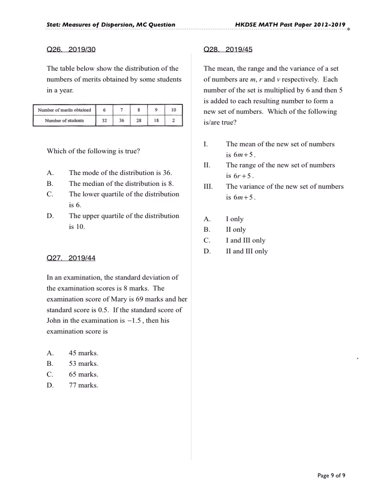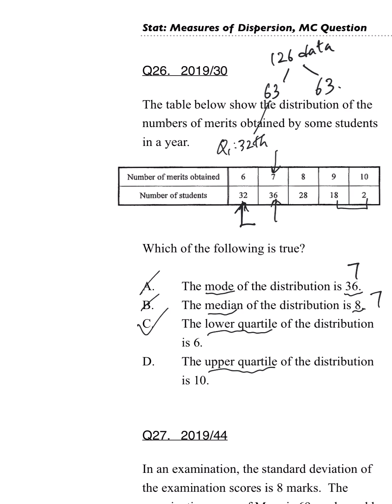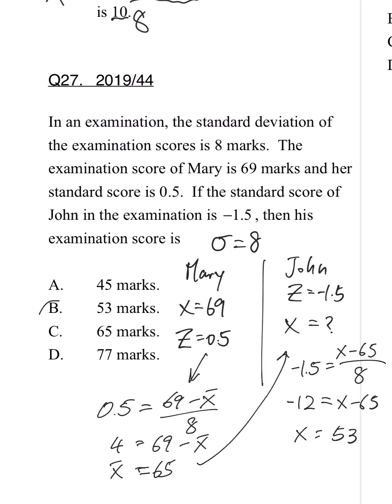Measure of dispersion 離差的量度 DSE Past Paper MC 08